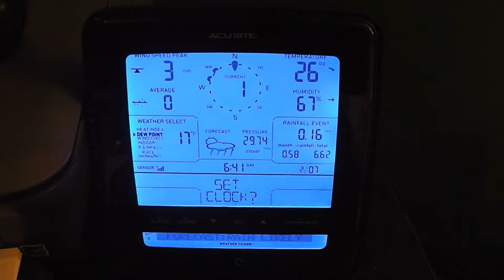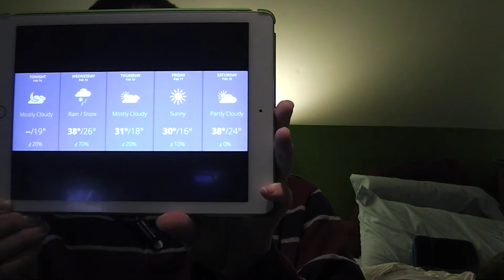Riley's Kingdom Of Weather